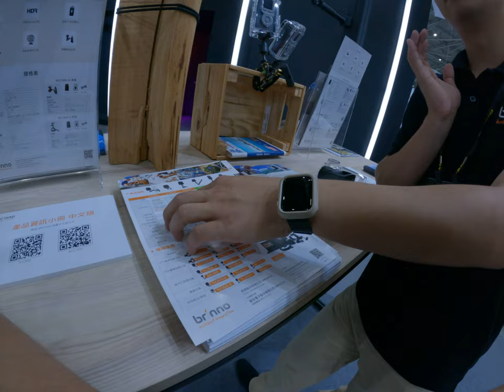did time lapse capture camera with double battery time lapse camera off photography solution compute